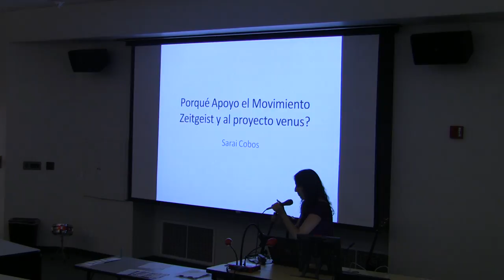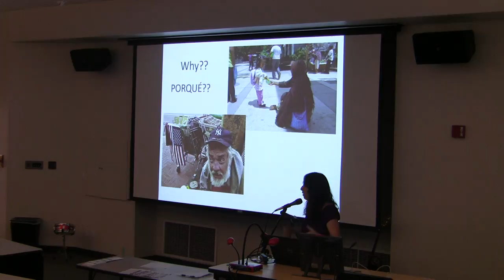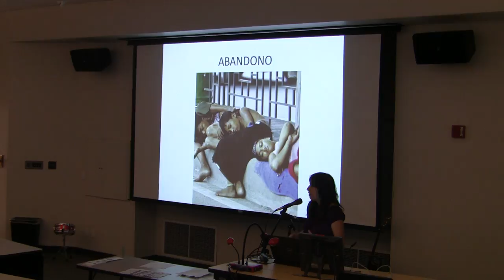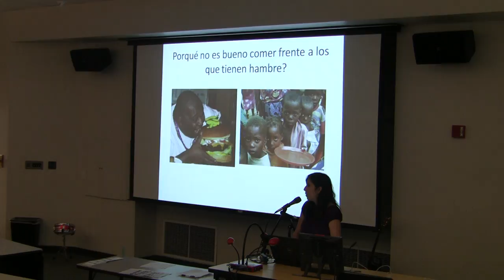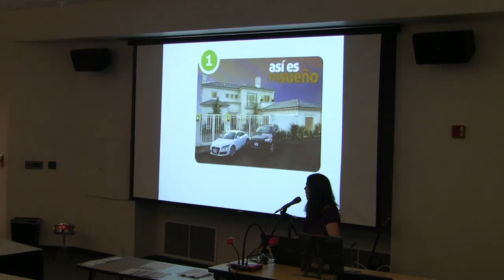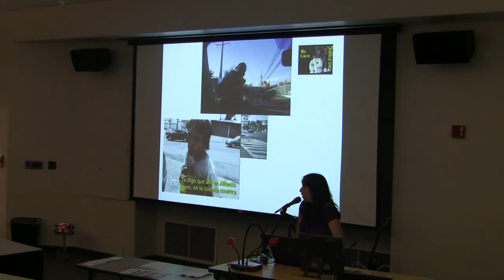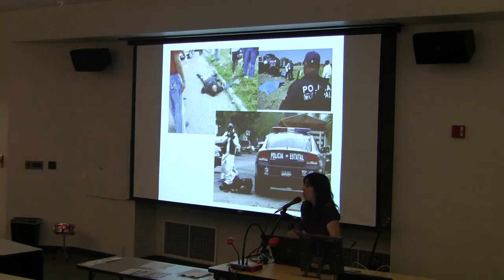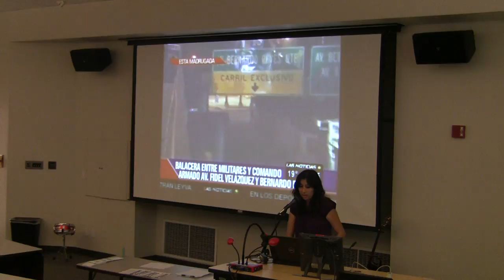Rio Grande Valley Zeitgeist Movement Z-Day 2011 - Why I Advocate Part 1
A chapter member gives a powerful and moving presentation about why she advocates for the Zeitgeist Movement at the RGVZGM 2011 Z-Day event in McAllen, TX.